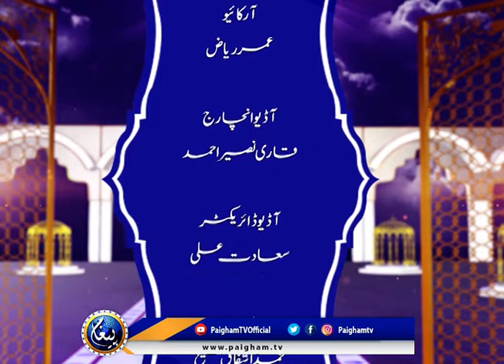Dr. Hafiz Masood Qasim "Aalam-e-Shabab".ڈاکٹر حافظ مسعود قاسم’’عالم شباب‘‘ ۔